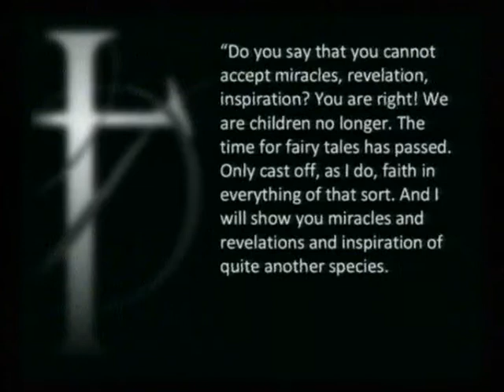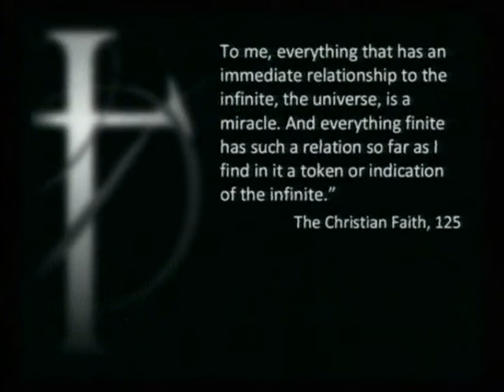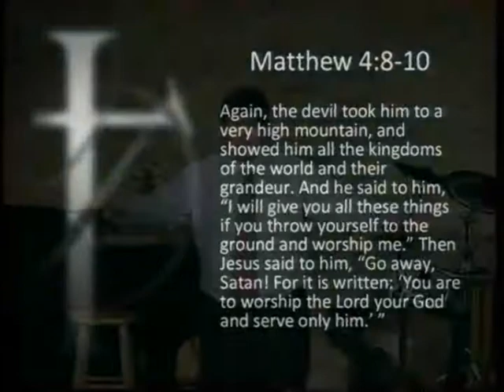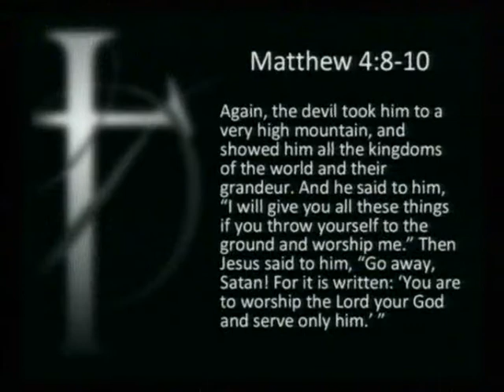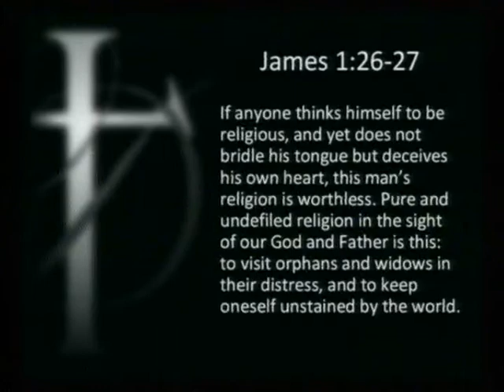2012 09 23 - Brian Gross - Discipleship in the 19th Century Rescuing God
Sermon at Trinity Bible Church in Richardson